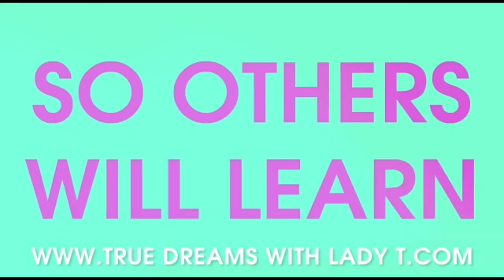Breaking💔 See What Africa’s Are Doing To Africa’s In Libya 🇱🇾